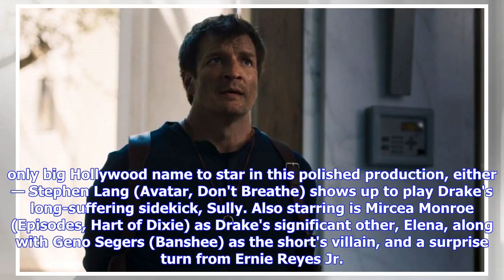Surprise Uncharted fan film has Nathan Fillion playing Drake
Ever since the release of the first Uncharted video game on PS3 in 2007, which saw the world introduced to the roguish adventurer Nathan Drake, fans have mostly agreed that the only actor worthy of filling the character's shoes in a live action adaptation would be Nathan Fillion (Firefly, Castle). Now, fans have finally gotten their wish with the release of a surprise short film from director Allan Ungar (Tapped Out), which sees the likeable star don the iconic half-tuck to throw himself into a ...